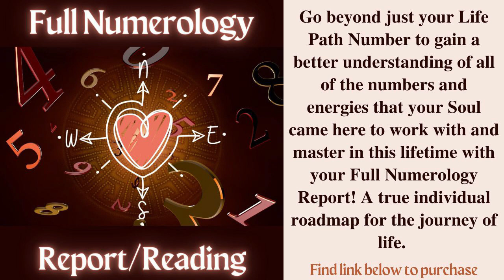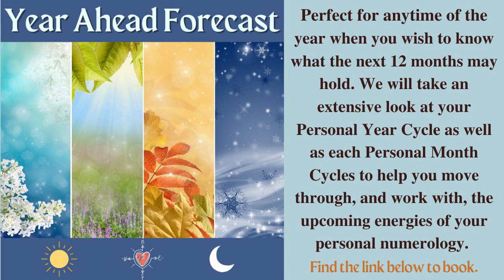7 PERSONAL MONTH - February 2023 numerology Forecast! #2023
THIS IS DIFFERENT FROM THE LIFE PATH FORECASTS!

*** Calculations to determine your PERSONAL MONTH***

To determine your Personal Month Cycle, FIRST you must know your Personal Year. To calculate this simply take your birth month + your birth day + the CURRENT year (omit your year of birth) and then reduce it down to a single number (master numbers also reduce here). So, for example, my birthday is December 23rd so the calculation would look like the following:
(Dec.) 12 + 23 + 2023 :
1 + 2 + 2 + 3 + 2 + 0 + 2 + 3 = 15. 1 + 5 = 6. This year, 2023, is a 6 Personal Year for me.

NEXT, to calculate your Personal MONTH, simply take the number of your Personal YEAR and add it to the number of the month in question. So, for example, if my Personal YEAR is 6 and I want to know what my Personal MONTH is for February (the second (2) month of the year), I would simply add 6 (Personal Year) + 2 (Feb.) = 8. My Personal Month for February 2023 is 8. Always reduce down to the single digit.

Kim :)
Numerology Readings & Coaching with Numerology
Intentionally Intuitive, LLC